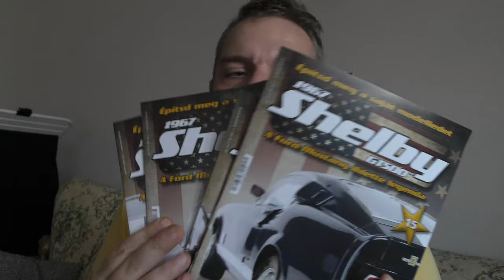Ford Mustang Shelby - GT500 Építés ( 11-15. lapszám)